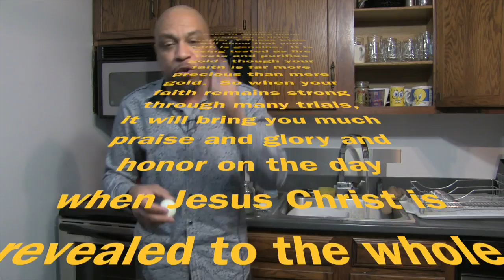egg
Lessons from an egg